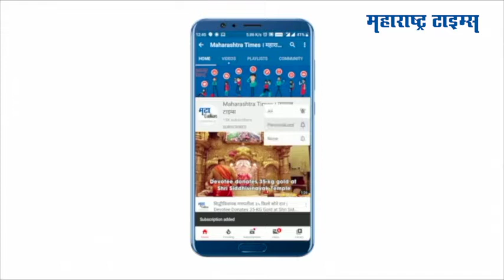Satara Landslide | अतिवृष्टीमुळं दरडी कोसळल्या; पर्यटक प्रतापगडाच्या पायथ्याशी अडकले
सातारा जिल्ह्यात गेल्या तीन दिवसांपासून मुसळधार पाऊस कोसळतोय.
महाबळेश्वर तालुक्यातील अनेक रस्ते खचले आहेत. तर बऱ्याच ठिकाणी दरडी कोसळल्यात.
त्यामुळं येथील रस्त्यांवरील वाहतूक ठप्प झाली आहे.
पोलादपूर घाट आणि आंबेनळी घाटात दरडी कोसळल्या आहेत.
चार दिवसांपूर्वी महाबळेश्वरला आलेले पर्यटक प्रतापगडावर गेले होते.
घाटात दरडी कोसळल्यानं दोन्ही मार्ग बंद करण्यात आले आहेत.
त्यामुळं १९ पर्यटक प्रतापगडाच्या पायथ्याशी कुंभरोशी गावात अडकले आहेत.
येथील गावकऱ्यांनी या पर्यटकांच्या राहण्याची आणि जेवणाची सोय केली आहे.
सह्याद्री ट्रेकरच्या सदस्यांनी सात जणांना जंगलातून महाबळेश्वरला आणलंय.
तर इतर १२ पर्यटक वयस्कर असल्यानं अद्याप ते कुंभरोशी गावात अडकलेले आहेत.